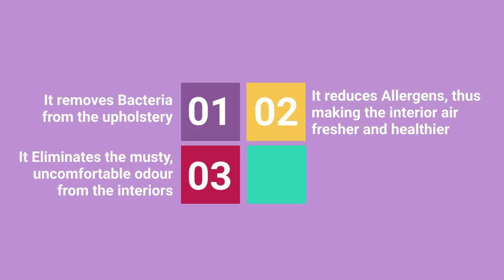Top Health Benefits of Professional Upholstery Cleaning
Some people have a knack of ignoring upholstery and put more emphasis on carpet and rug cleaning. Well, that is indeed important, but not at the cost of upholstery cleaning.

Remember, dirty and unattended upholstery has its share of harm to do to your health. Hence, you must pay heed to the upholstery and have it cleaned regularly by a professional upholstery cleaning service of your locality.

For instance, if you in Melbourne think of none other than Best Carpet Cleaning Melbourne as we are best when it comes to upholstery cleaning in Melbourne. That’s because, it will not only lengthen the life of your upholstery, but will also have a number of health benefits

It removes Bacteria from the upholstery: Proper cleaning by our experts with the use of the right tools and application of the right techniques will help in elimination of bacteria and other pathogens from the carpet, thus keeping any likelihood of any infection at bay.

It reduces Allergens, thus making the interior air fresher and healthier: Comprehensive cleaning with the help of quality cleaning products will help removal of allergens, thereby making the indoor air fresher and healthier.

It eliminates the musty, uncomfortable odour from the interiors: When you have your upholstery cleaned by professionals, it will remove the musty, uncomfortable odour from the interiors, thereby making the ambience refreshing and your stay enjoyable.

It Improves air quality: With the dust and dirt particles  and allergens gone from the upholstery, the indoor air quality improves thereby keeping the elders, the kids and babies and the ones with respiratory illness healthier and safe.

Thus you see, you need to hire the best Melbourne upholstery cleaners from Best Carpet Cleaning Melbourne.

Visit us @bestcarpetcleaningmelbourne.com